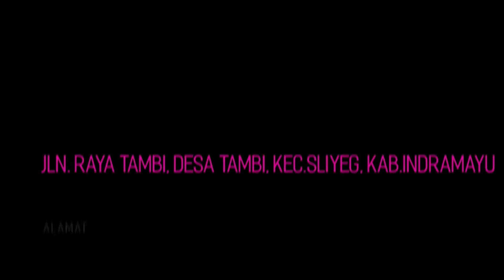KALAH MATERI - SHISOL || ALIYAH MUSIC COLABORATION || BUYUT DAYA LAUTAN KAPRINGAN 12 OKT 2023